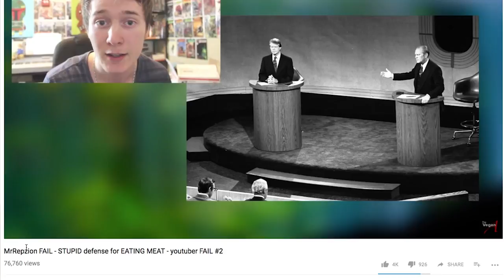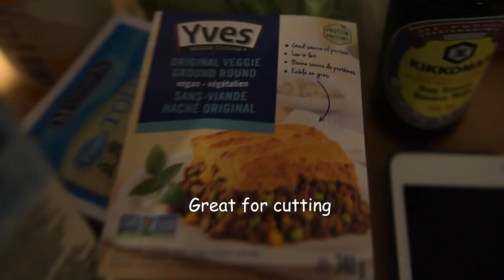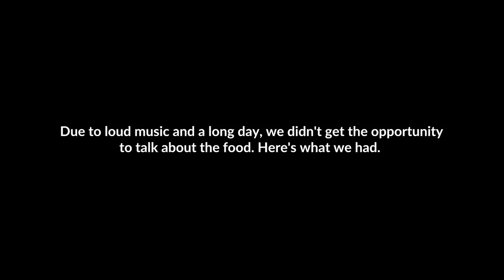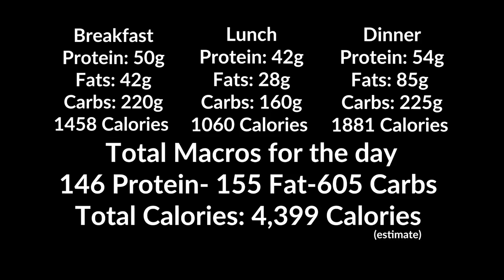THE WORLD'S STRONGEST VEGAN (Ft. Clarence Kennedy)